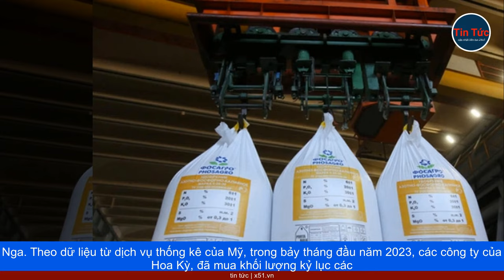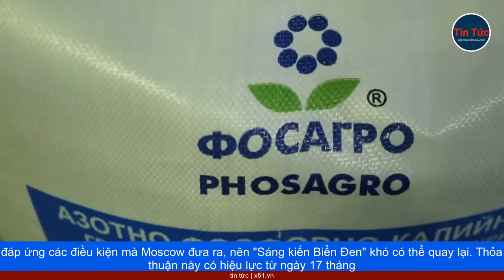MỸ DÙNG TIÊU CHUẨN KÉP KHI MỘT MẶT TRỪNG PHẠT, MẶT KHÁC NHẬP KHẨU PHÂN BÓN NGA SỐ LƯỢNG KHỦNG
Theo dữ liệu từ dịch vụ thống kê của Mỹ, trong bảy tháng đầu năm 2023, các công ty của Hoa Kỳ, đã mua khối lượng kỷ lục các loại phân bón của Nga, với các hợp đồng có tổng trị giá lên tới 944 triệu USD. Như vậy, Liên bang Nga đã trở thành nhà cung cấp phân bón lớn thứ hai cho Hoa Kỳ, chỉ xếp sau quốc gia đứng đầu về chỉ số này là Canada, một quốc gia láng giềng, đồng thời là đồng minh lớn của Mỹ.